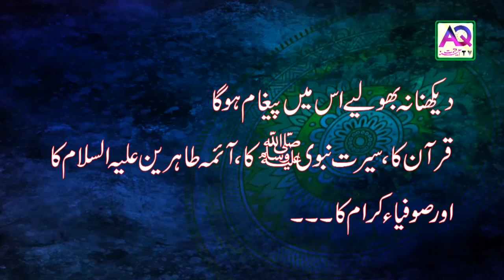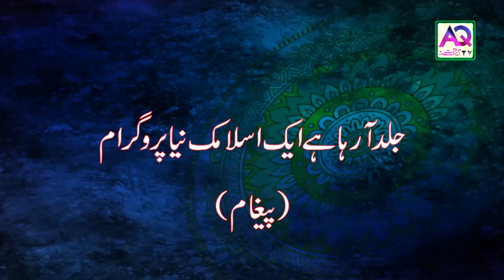Paigham | Quran | Sunnah of Prophet Muhammad PBUH | Ehl e Bait A.S | Allama Haider Alvi | AQ TV